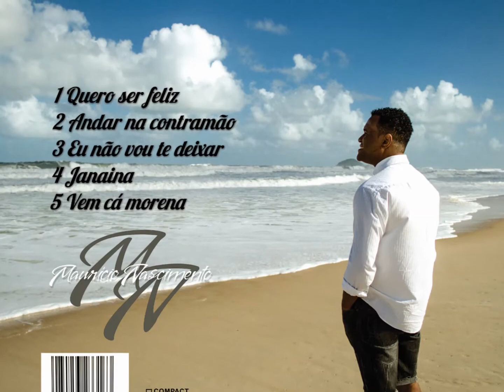Janaína Maurício Nascimento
Mais uma do Álbum Quero ser Feliz